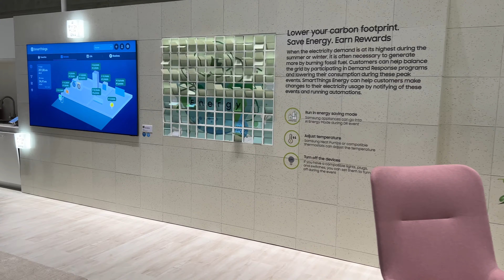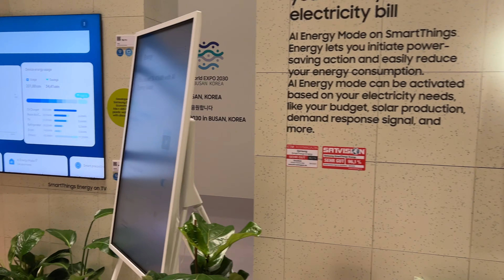🏠🔌 Standul Samsung la IFA 2023: SmartThings, Pompe de Căldură & Casa Inteligentă 💡🌿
📖 SAMSUNG la IFA 2023: Am făcut un raid la standul Samsung de la IFA 2023 și vă ducem și pe voi în centrul acțiunii. Samsung ne-a arătat cum SmartThings transformă casele noastre în centre inteligente. Cu o bază de utilizatori de 285 de milioane, putem controla aproape orice, de la electrocasnice până la sisteme de securitate, totul dintr-o singură aplicație. Și dacă vorbim de eficiență energetică, SmartThings Energy și modul AI sunt acolo să ajute. Imaginează-ți să speli rufe pentru toată săptămâna cu consumul energetic de un singur ciclu. Da, e posibil! Pentru cei pasionați de gătit, aplicația Samsung Food este un must-have, oferindu-vă rețete și chiar planificări pentru mese. Dar nu e tot! Sunt și pompe de căldură inteligente care, la fel ca restul, se integrează în SmartThings. În plus, dacă vă pasă de securitate, Samsung și-a unit forțele cu Yale pentru a aduce mai multă siguranță în casele noastre. E clar că Samsung se străduiește să ne facă viața mai bună și mai verde, iar cifrele arată că și noi vrem asta. Hai să descoperim împreună ce ne oferă viitorul tehnologiei pentru casă!